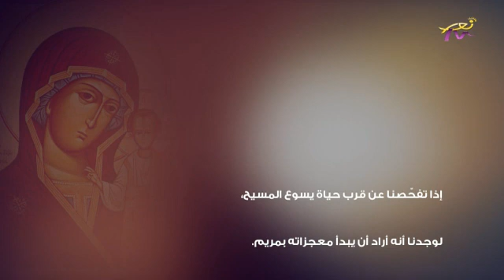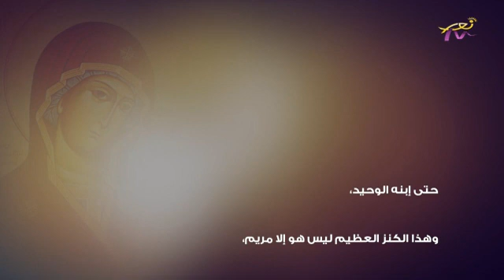مريميون - 25 - ميشلين حبيب